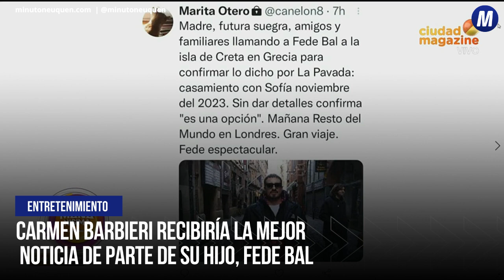Carmen Barbieri recibiría la mejor noticia de parte de su hijo, Fede Bal - Minuto Neuquén